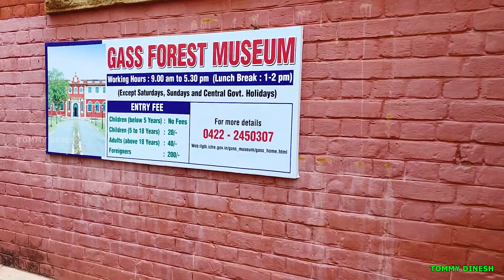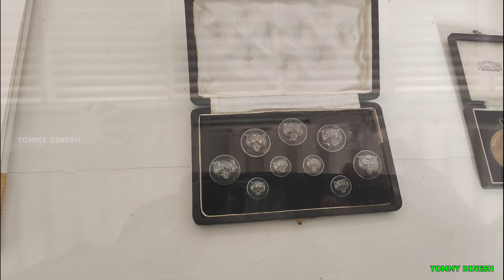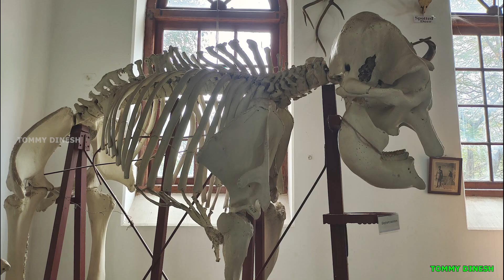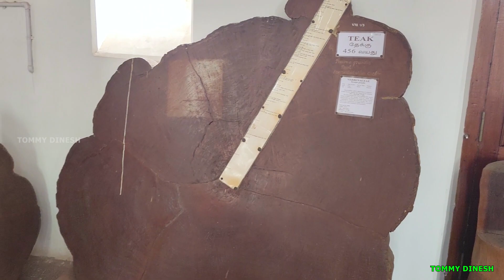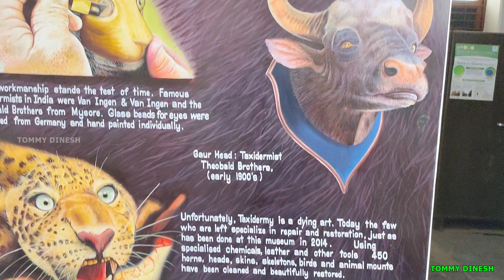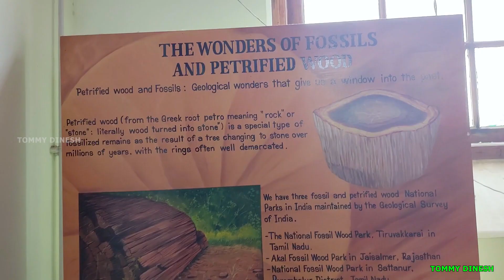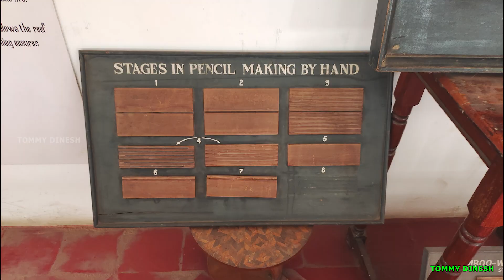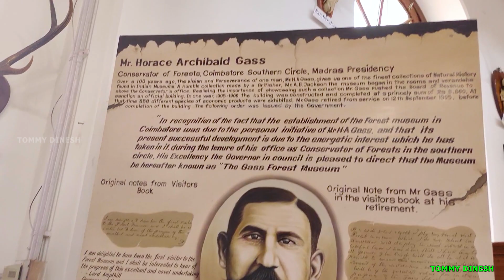Gass Forest Museum Coimbatore | 40 Rs only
in this video i am explore the gass forest museum and explain its price & location details also

price details
        adult : 40 Rs
        kids  : 20 Rs